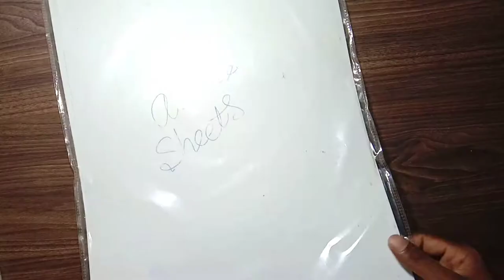A1express Sundeep kishan Drawing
This is a watercolour painting of a South_actor_Sundeep_kishan_Drawing

Tag your drawings(Instgram)

Let's draw
This is a watercolour_portrait_paintings
If you want to draw
Fallow my teqnicks

Drawing Material that I use

Artistwatercolor

  Camel Artist Water Colour - 24 Shades

Watercolor Plate

Khyati Plastic 26 Paint Wells Palettes

Student Watercolour

Camel Student Water Colour Tubes - 18 Shades

Normal brush watercolour .

10rupes Drawing sheet
1paper 3rupees

Lots of love for you. 💗❤
___from#duryoart_lover_____________________

A1 EXPRESS (2021) NEW Released
Hindi Dubbed Movie | Sundeep Kishan,
Lavanya | New South Movie 2021
Newsouthmovie